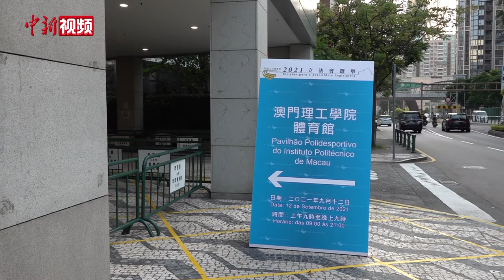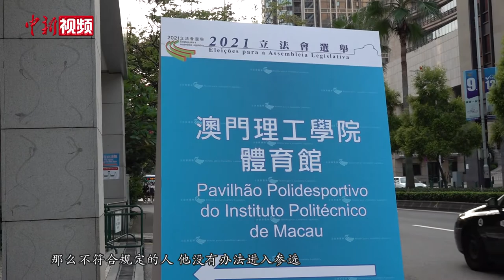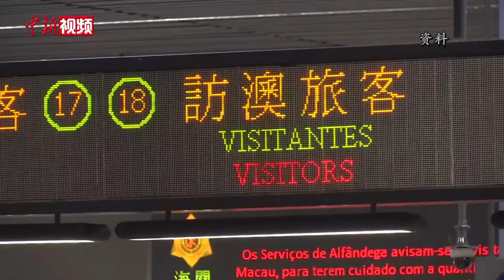叶桂平：“爱国者治澳”将在新一届立法会得到充分落实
澳门特区第七届立法会选举投票日前夕，澳门城市大学协理副校长、澳门社会经济发展研究中心主任叶桂平接受了中新社记者的专访。叶桂平认为澳门公平、公正、干净的选举环境，相信能让新一届当选的立法会议员都能符合爱国者标准。这对确保“爱国者治澳”得到充分落实，确保新一届立法会形成风清气正的氛围有好处。
        叶桂平说，澳门特区立法会选举至今已是第七届，居民都关注自己拥护的候选人能否当选。